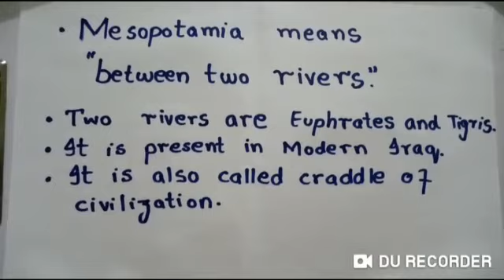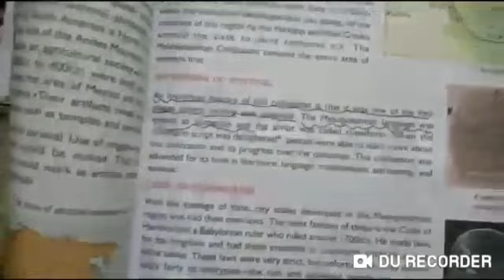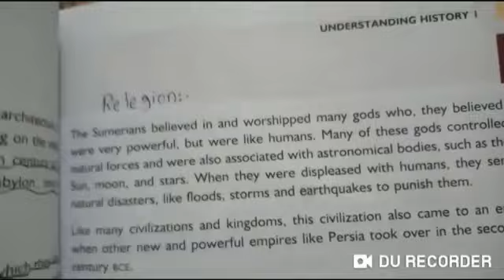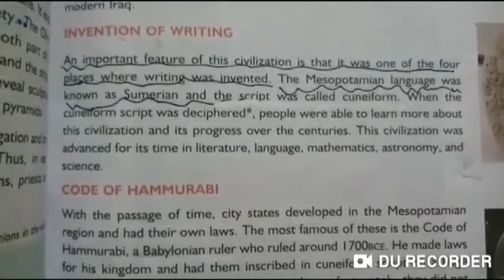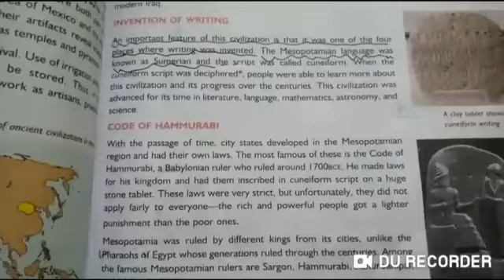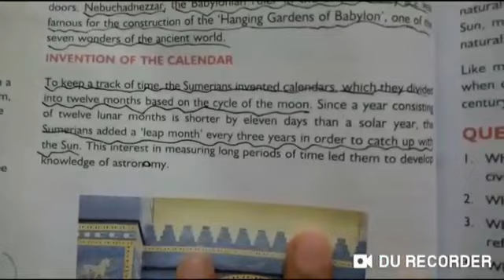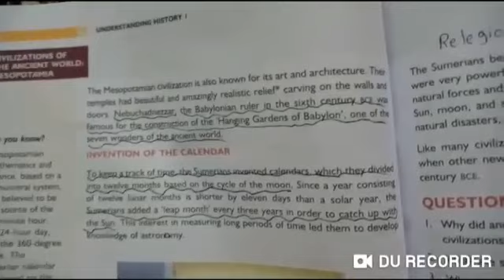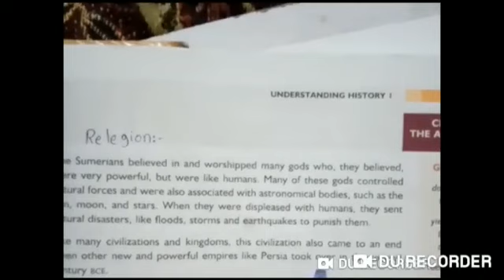APSACS - OSP - Week 2 - Class 6 - History - Lecture 2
This video lecture was delivered onine to students during week 2 of Online Support Program.